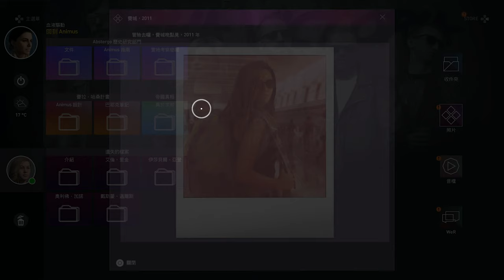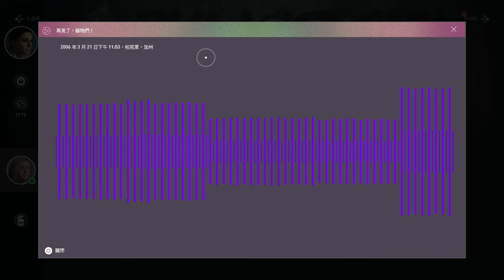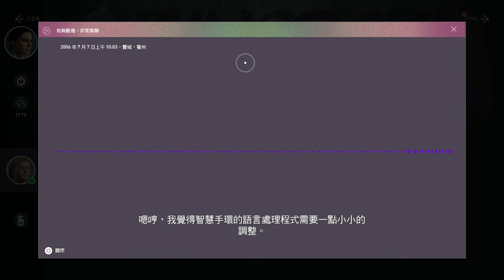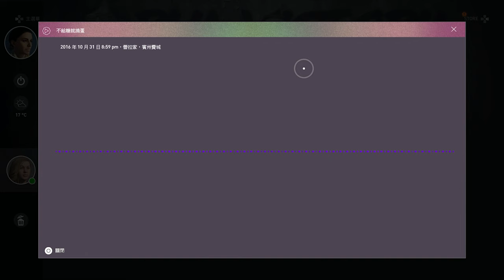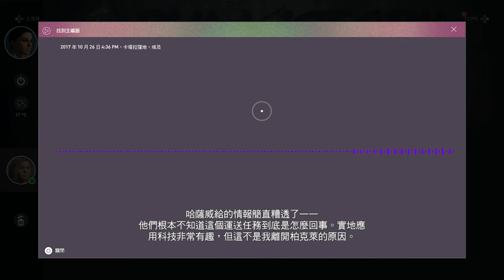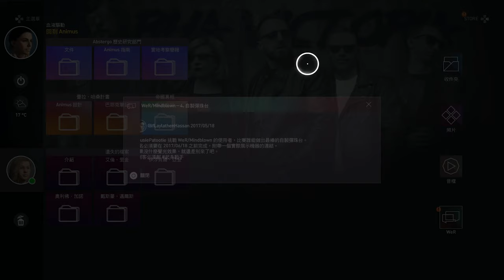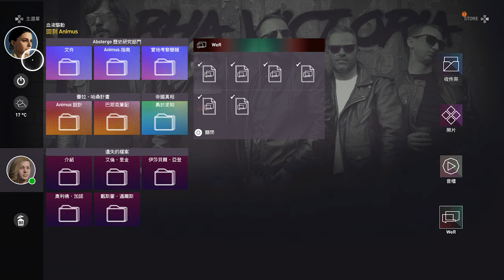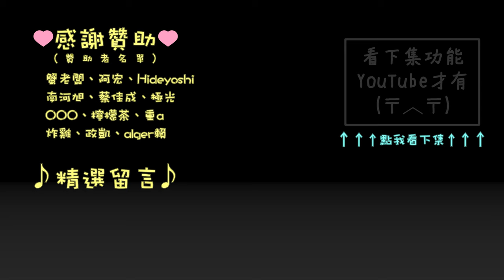照片與音訊 | 刺客教條-起源 (惡夢) | 千鳥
音訊字幕都不同步，只好切一切調整了